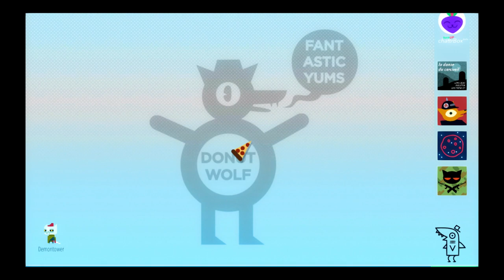Life of the Party | Night in the Woods Ep 16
bet these guys don't know how to change oil.